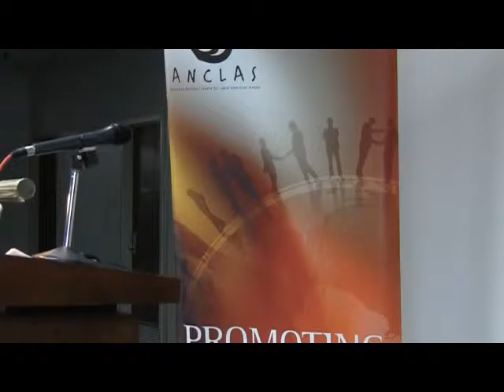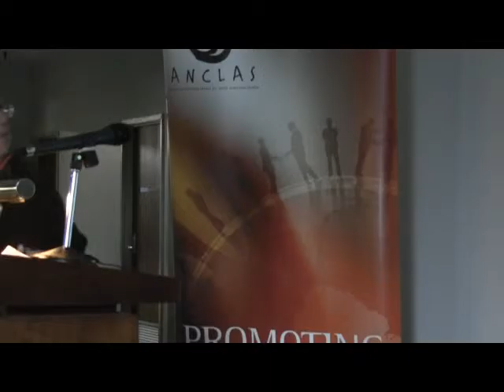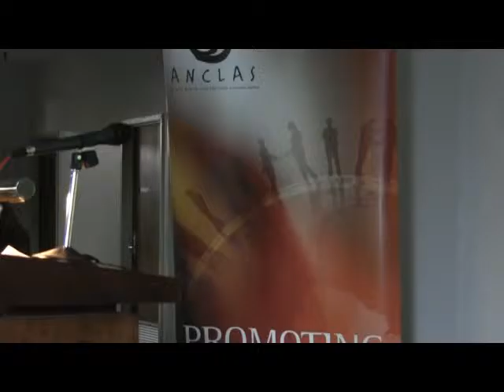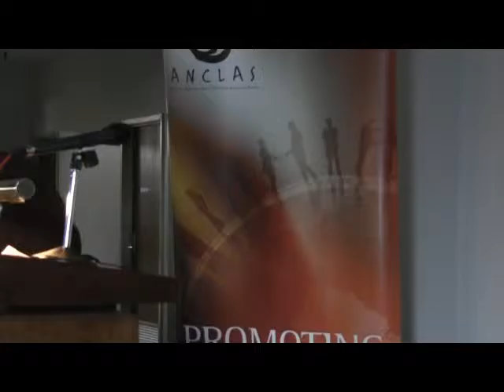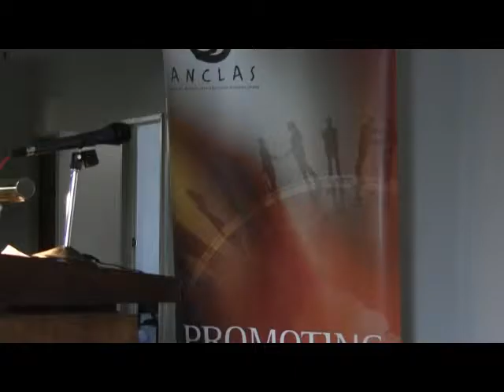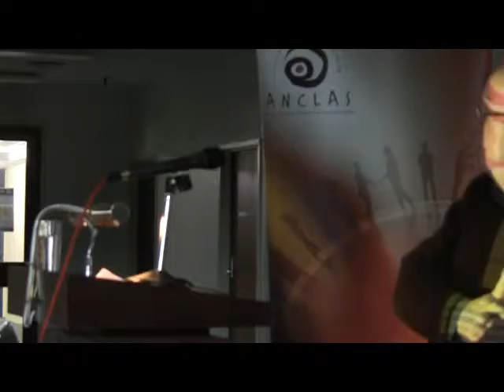Los Tres Caballeros - Professor Barry Carr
[PUBLIC LECTURE 2011]   "Los Tres Caballeros": Walt Disney, Nelson Rockefeller and U.S.-Latin American relations during World War II.

World War II marked a turning point in Mexico- United States relations. With US entry into the war in late 1941 Mexico assumed a new strategic importance as supplier of labor and of raw materials. For Mexico joining the western allies provided a breathing space after half a decade of political and economic conflict following Mexico’ nationalization of British and US petroleum interests.
‘Soft diplomacy’ was also a key to the reshaping of US-Mexican relations during WWII, and cultural and media politics was part of US strategy pursued by Nelson Rockefeller’s Office of Inter-American Affairs. (OIAA). Growing government interest in promoting positive images of Mexico for the US public and closer links between US cinema interests and the Mexican movie industry coincided with an economic crisis for Disney in Hollywood. Washington’s sponsorship and financing of animation features (Saludos Amigos and The Three Caballeros) was therefore a welcome respite for Disney. This talk reconstructs the background to the production of The Three Caballeros and examines Mexican responses to the project, concluding with a discussion of the usefulness (or otherwise) of constructs like ‘cultural imperialism’ in analyses of US-Latin American cultural relations.

This seminar is part of a regular seminar series hosted by ANCLAS. ANCLAS, or the Australian National Centre for Latin American Studies aims to bring the study of Latin America to a wider audience by making audio and video recordings of public seminars available online.